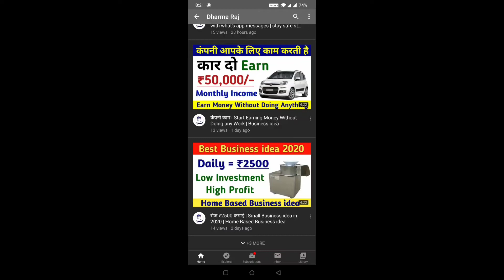How can register with ola and Uber and start earning ! Do you know how much they wil take percentage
About video - today's video is how you can register with ola and Uber gift of car and start earning from day 1 please watch the video till the end to know more if you have any doubts let me know by comments or message me on Instagram

About channel - my channel is all about my review on your demand if you have any suggestion if you have any doubts please message me on Instagram ID will be down side please like and subscribe for more videos